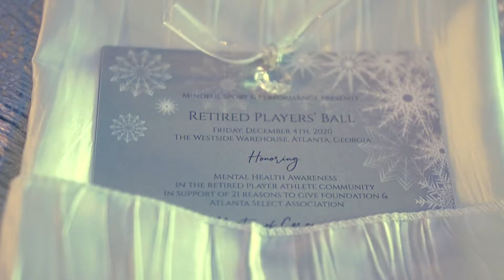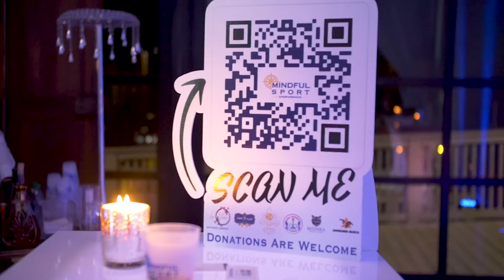Mindful Sport Players Ball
Former NBA players Jumaine Jones and Josh Powell hosted the 1st Mental Health Players Gala in Atlanta on Dec. 3rd, 2020.  Former NFL and NBA players were in attendance including Steve Francis, Jerome Junk Yard Dog Williams and Lamar Odom. Mindful Sport aims to help retired Pros with mental health support.